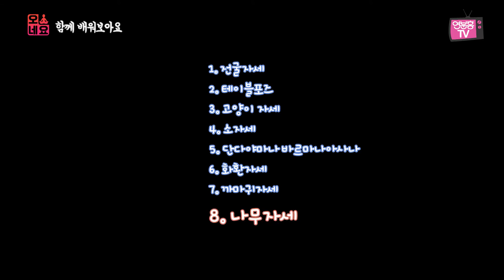[오네요EP05] 몸이 계속 아프고 고장난거 같다고요😂? 당연함👀 몸과 마음의 밸런스가 하나도 안맞음!│균형잡기 요가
오후 네시의 요가, 다섯번째 에피소드💕

혹시 아무이유없이 몸이 계속 쑤시고 아픈가요?
혹시 어딘가 밸런스가 깨져있는 건 아닐까요?

제대로 서기, 앉기, 버티기를 반복하는 균형잡기 요가를 통해
몸과 마음의 균형을 찾아보아요!

[크레딧]
출연 : 나영, 규리, 넝쿨
촬영 : 엉이, 오지수
편집 : 빼갈
썸네일 : 핫가람